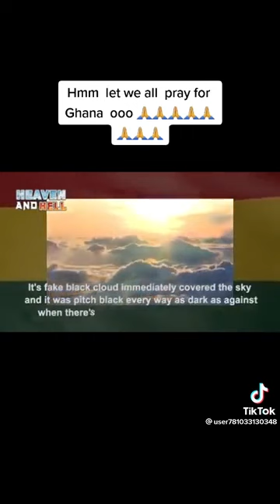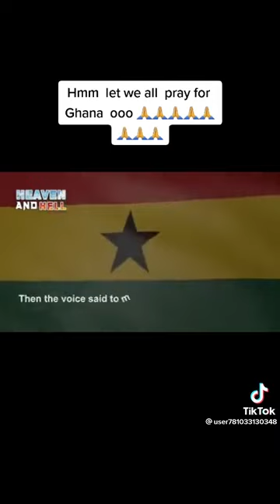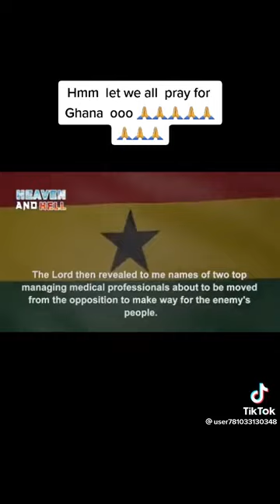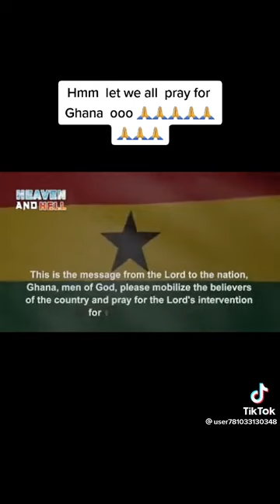A MESSAGE FROM THE LORD TO THE PEOPLE OF GHANA